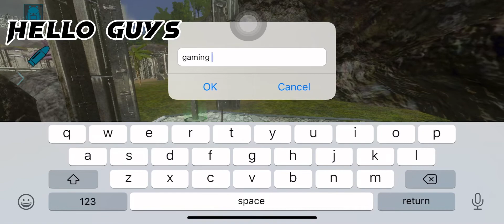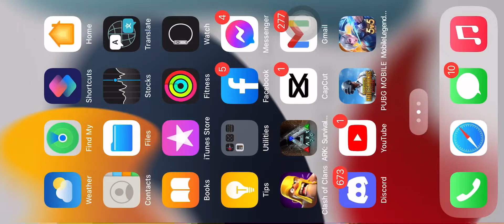Ark Mobile || PvP SS2: EP 1 || New journey new people i’ve met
Good day another episode! But this time it’s different my skills are way good than the last
I’ve meet a lot of new people on ark since i take a break.

Follow my:
WI SE LY#4986

Keep watching my old videos Owkay!

GameApro Official Yt

Shout out to this guy